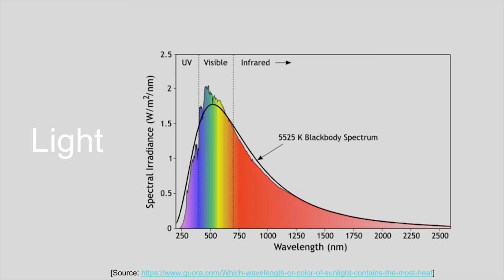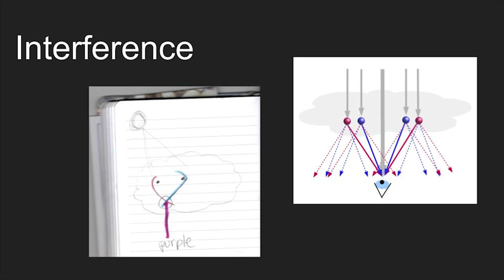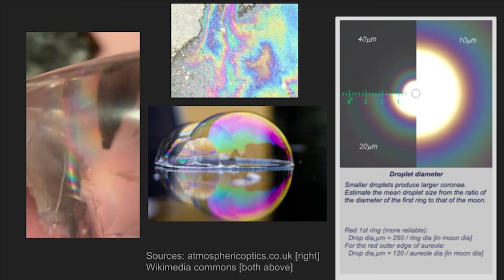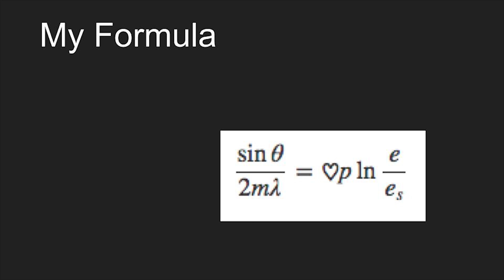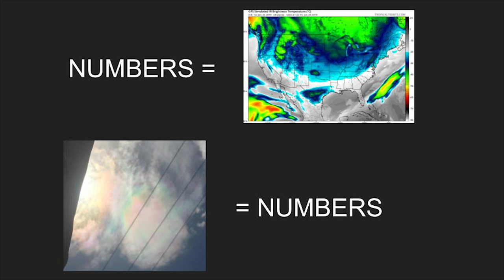Gay Clouds: A story of Wave Interference and Life Experience | Katy Hudson | TEDxUNCAsheville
Aesthetic approximation can provide us with valuable scientific information. Our bodies are instruments and our ability to recognize beauty in things like rainbow clouds can be trusted to provide content of scientific and cultural value.
Katy Hudson follows light everywhere they see it. Hudson followed their passions to the mountains to study either Drama or Atmospheric Sciences in 2011, and never chose between the two. They've found endless joy in studying everything about light - from stage lighting design, to atmospheric optical physics, to liberatory enlightenment. You can find this light being hanging out in the liminal spaces of Asheville, staring off into the sky in sheer ecstasy. This talk was given at a TEDx event using the TED conference format but independently organized by a local community.